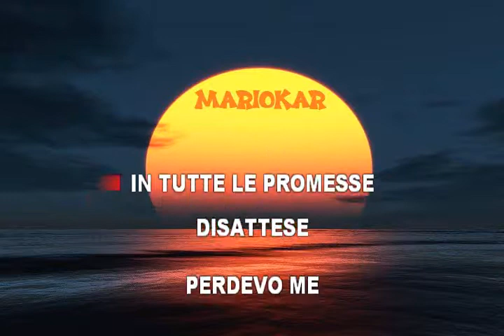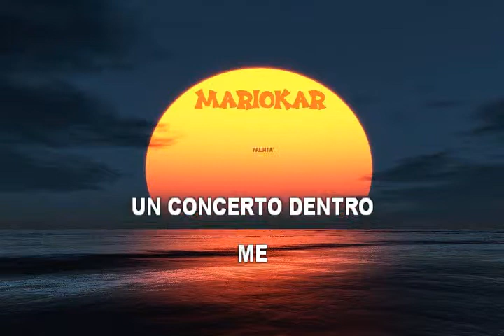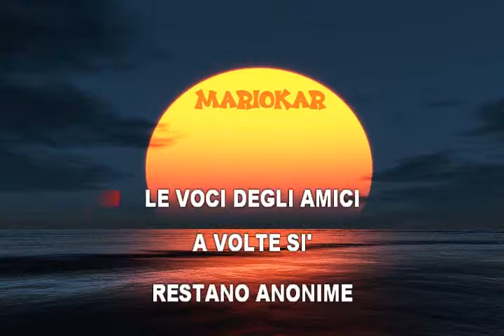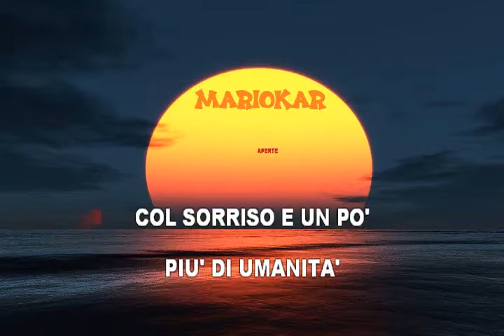Renato Zero A braccia aperte karaoke